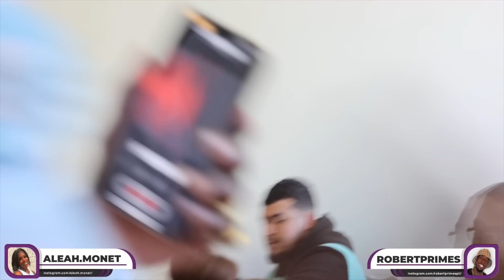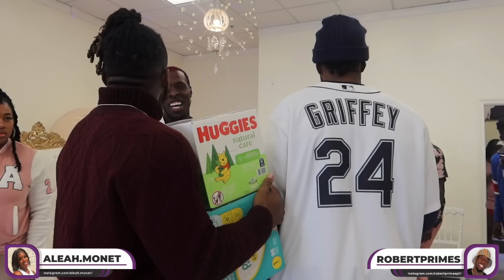GENDER REVEAL (ARE WE REALLY HAVING TWINS) TEARS OF JOY (BABY PRIMES)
Thank you all for supporting us. Are you team Leah? or PT?